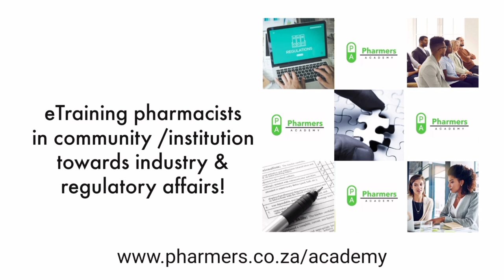Dischem Moratorium Drama - SKIN vs. COMPETENCE???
Race should never be the sole reason for hiring. Competitive competence is the only way.
Obviously there's talent in all races and it should be looked at fairly but to just exclude one group completely, is very bizarre.

UNTIL WHEN WILL RACE BE A FACTOR?

Maybe there's more to this than what currently meets the eye but yea - ALWAYS GO FOR TALENT REGARDLESS OF COLOR